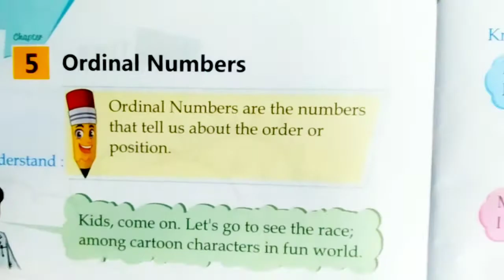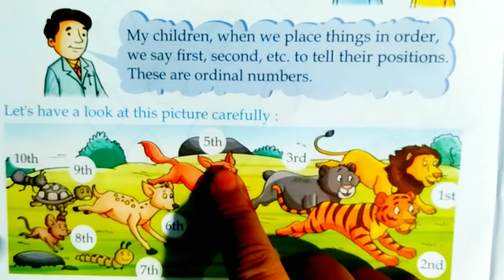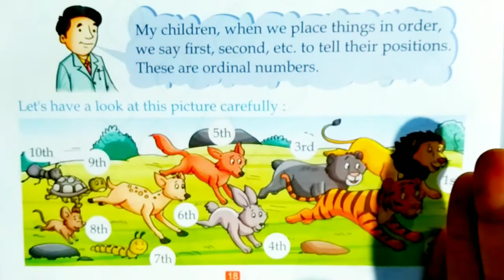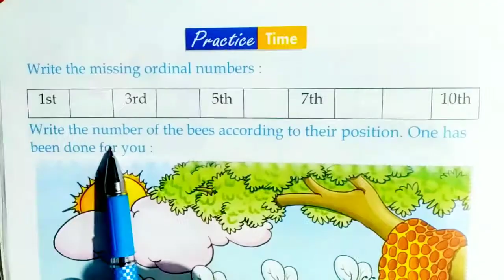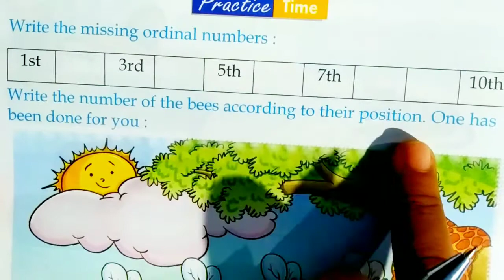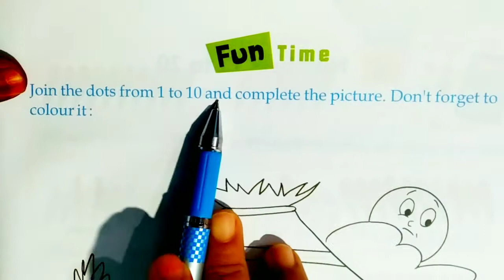KG 1st KG 2nd Mathematics Chapter 5 Ordinal Numbers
KG 1st KG 2nd Mathematics Chapter 5 Ordinal (Sequence) Numbers. Rainbow kids Educational series. A best way to study for kids, boys, girls, students, childrens, parents, male, female, and all age group peoples. A better way to study in lock down situation.

केजी 1 केजी द्वितीय गणित अध्याय 5 साधारण क्रमानुसार संख्या। इंद्रधनुष बच्चों की शैक्षिक श्रृंखला। बच्चों, लड़कों, लड़कियों, छात्रों, लड़कों, माता-पिता, पुरुष, महिला और सभी आयु वर्ग के लोगों के लिए अध्ययन करने का सबसे अच्छा तरीका है। लॉक डाउन स्थिति में अध्ययन करने का एक बेहतर तरीका।

kejee 1 kejee dviteey ganit adhyaay 5 saadhaaran sankhya. indradhanush bachchon kee shaikshik shrrnkhala. bachchon, ladakon, ladakiyon, chhaatron, ladakon, maata-pita, purush, mahila aur sabhee aayu varg ke logon ke lie adhyayan karane ka sabase achchha tareeka hai. lok daun sthiti mein adhyayan karane ka ek behatar tareeka.